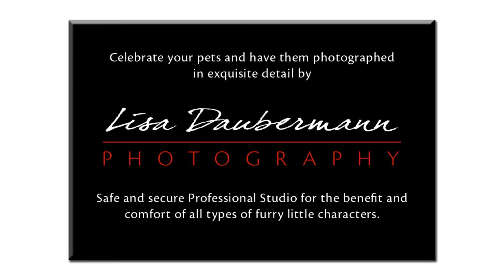Pet Portraits by Lisa Daubermann Photography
Celebrate your Pets and have them photographed in EXQUISITE DETAIL by Lisa Daubermann Photography.

Safe and secure Professional Studio for the benefit and comfort of all types of little characters.

Your Remembrance Pets' Portrait becomes a TREASURED ART piece on your wall.